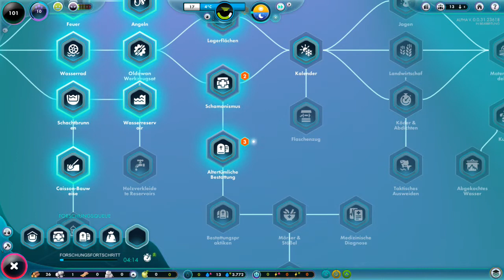The Universim s6e02 (Early Access) ( Let's Play Gameplay Deutsch )